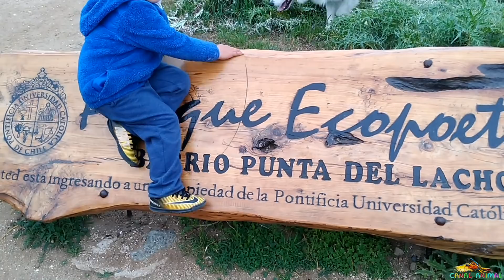2.401 - VLOGÃO 96 + Vloguinho no CHILE - Parte 2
Viva Chile!!!

Cuidar de animais faz bem à ALMA e ao CORAÇÃO. E receber destes bichinhos o AMOR em troca do CARINHO deles, é como se fosse viver EM UM MUNDO DE ANJOS em forma de BICHINHOS.

PLAYLIST COMPLETA de TODOS os VÍDEOS do CANAL ANIMAL

PLAYLIST de todos os VLOGÕES e VLOGUINHOS do CANAL ANIMAL. Adicione no seu canal e acompanhe TODAS AS BAGUNÇAS dos BICHINHOS de uma só vez, segue abaixo o link: